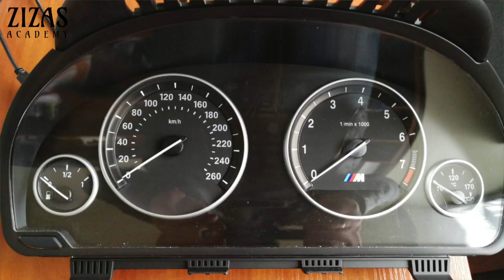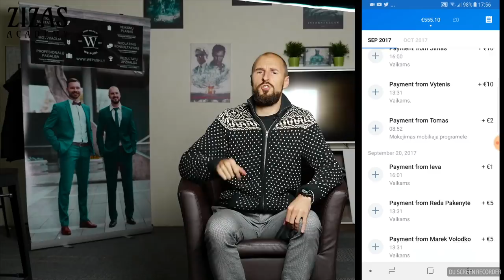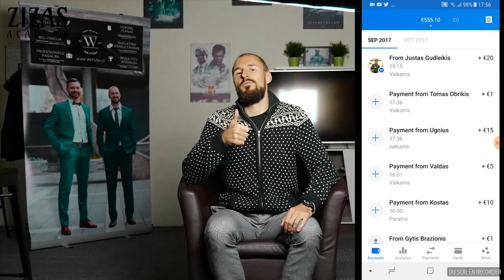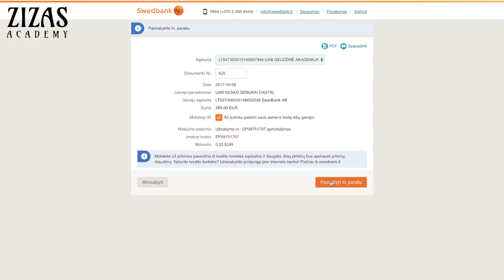KEIČIU SAVO BMW SPALVĄ. REIKIA JŪSŲ PAGALBOS DĖL DALIŲ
Draugai, Jūs priaukojote virš 500eu, už kuriuos mes įsigyjome AŠTUONIAS poras batų (matote video) ir dviaukštę lovą (taip pat matote video), o mes iš savo pusės iš reklamos uždirbome šiek tiek daugiau 200eu ir už 265eu nupirkome dar vienai šeima skalbimo mašiną.
AČIŪ visiems Jums, draugai, jeigu nepaaukojote nei cento, Jūs vis tiek prisidėjote prie šių gerų darbų, nes Jūs žiūrėdami, komentuodami ir dalindamiesi mano video, skatinate kompanijas pirkti pas mane reklamas, o aš už tuos pinigus padedu kitiems.
DĖKOJU JUMS!